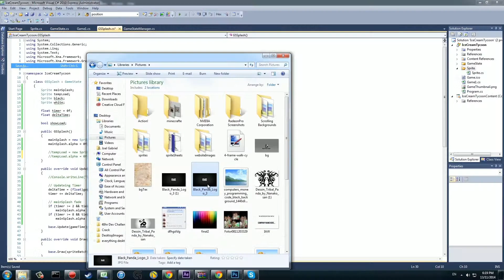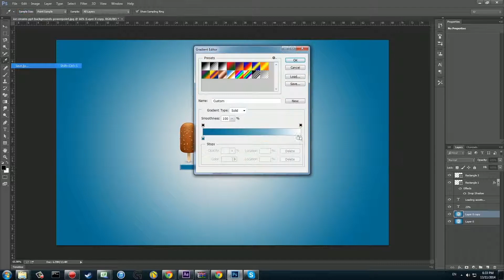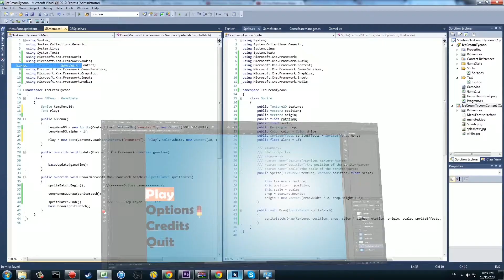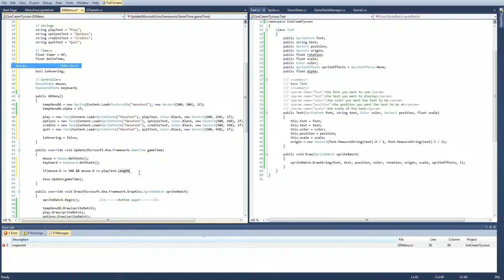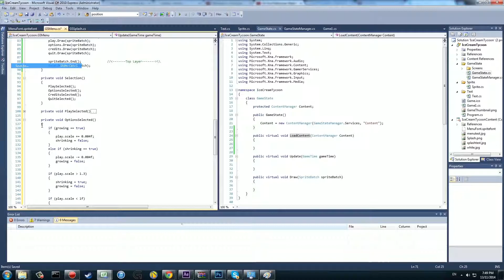Ice Cream Tycoon - Game Development Timelapse (Day Two)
A small time-lapse of me continuing on with my yr12 major project. It will be a 2D tycoon game made in XNA / Mono game.
~More Info~

This game will be a buisness strategy game were you act as the owner of an ice-cream cart. You start off in a small town and begin to sell your ice cream. As you progress into the game you will be able to: Advertise, Upgrade, Create New Flavors, Buy New Stands and more!
Hot Day = More Customers, however, ice cream melts faster!
Cold Day = Less Customers, however, ice cream melts slower!